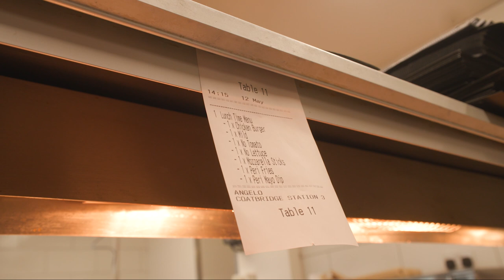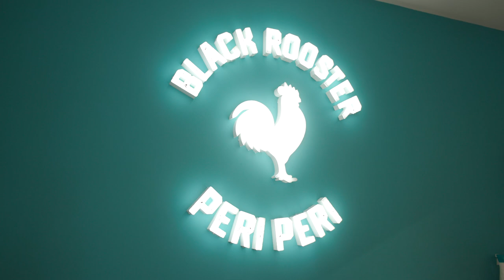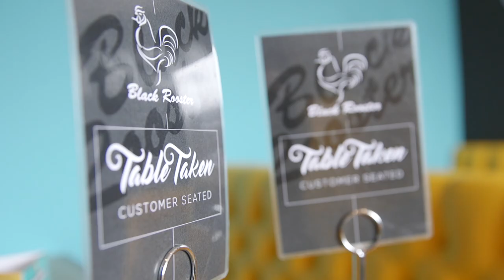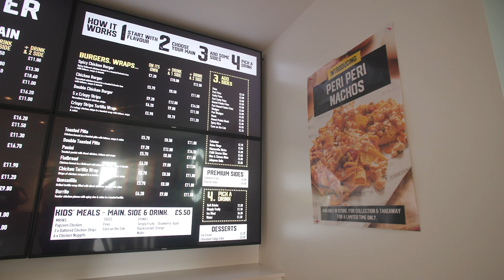BLACK ROOSTER DATE | Kathryn Hill and Megan Bell | 09 June 2023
Awkward chats, spicy chicken and all things football as Kathryn Hill invites Megan Bell on a date at Black Rooster.